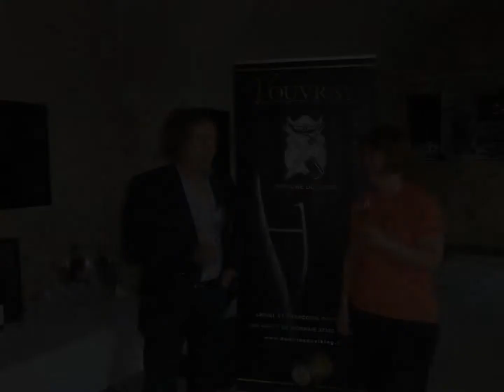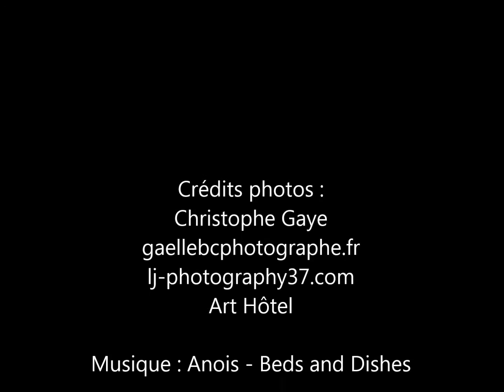2014 à Art Hôtel !